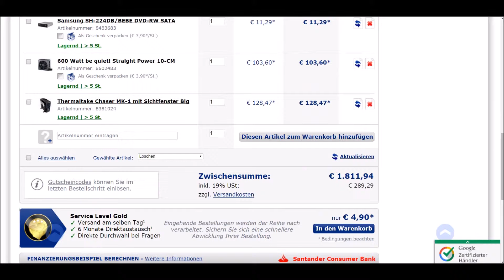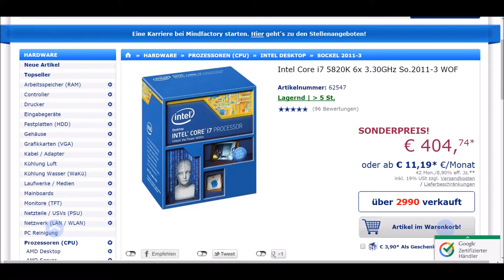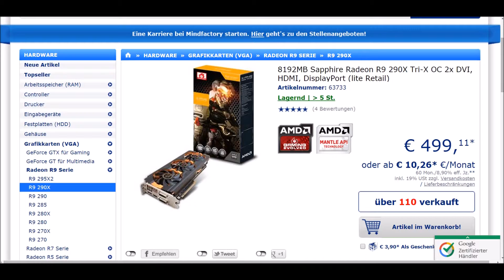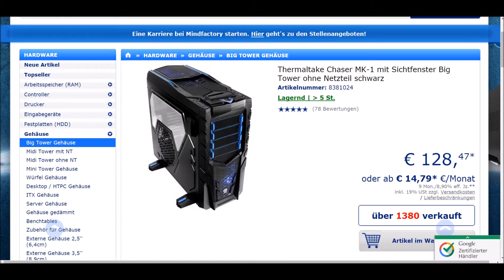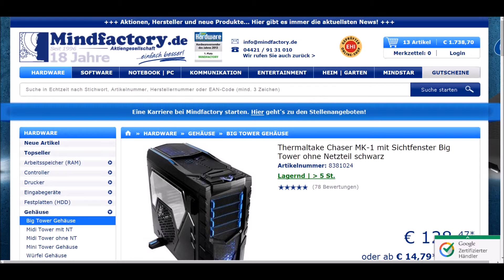Gaming-PC für 1800€ April 2015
GAMING PC KAUFBERATUNG DEUTSCH

PARTNER =

Abbonieren oder so :D